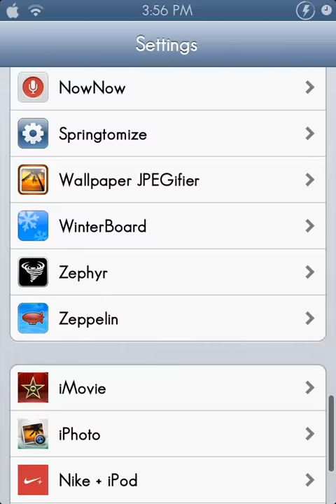What's on my iPod touch 4g VOL 3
Flatboats theme